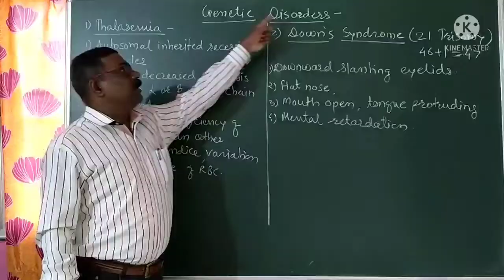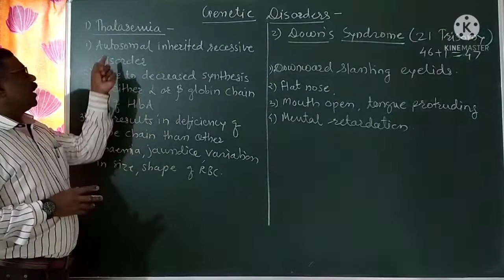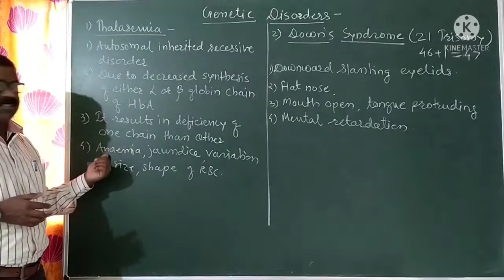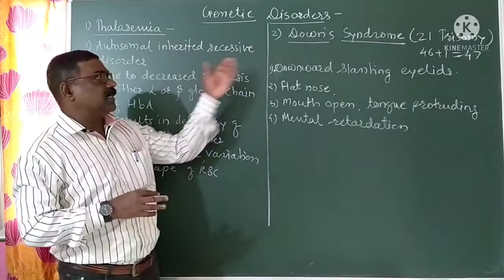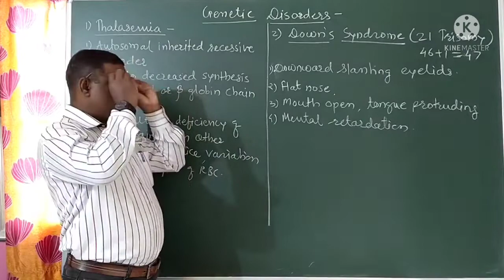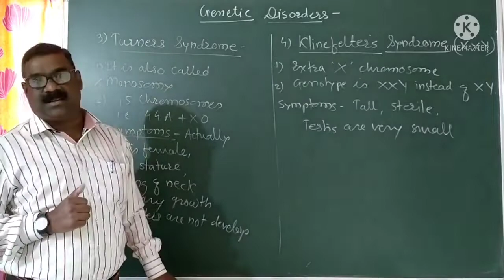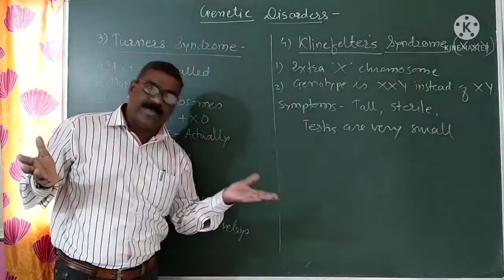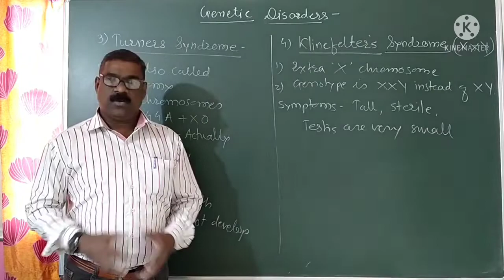12 Sci | Inheritance & variation | Genetic disorders